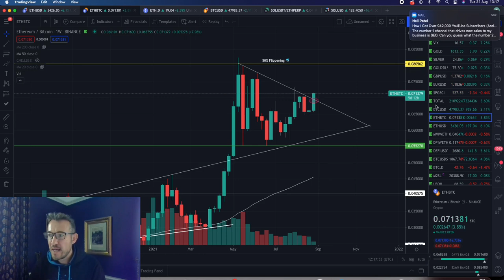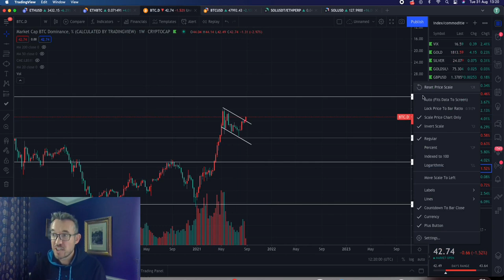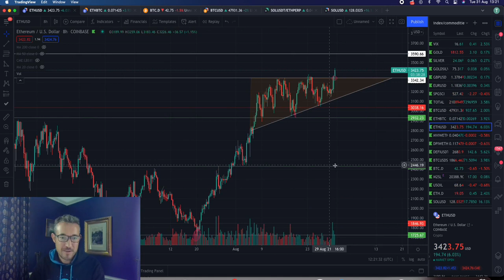Ethereum is breaking out!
Ethereum is breaking out, so I wanted to take a quick look around the charts with you!

👍SET UP AN FTX ACCOUNT to read charts? Try out Trading view